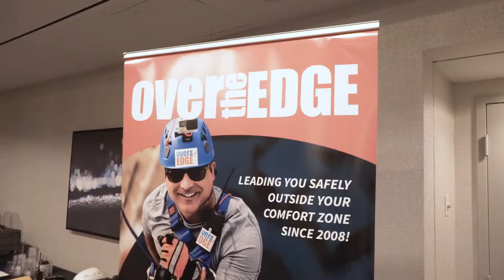Don't Look Down! Rappelling off of a hotel in Los Angeles...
Check out FREE.THE.WAVE!

FOLLOW THE PANTS! 👖

Charity Pants👖2019

Like the music I use?!
Sign up and get 2 extra months!

*Charity Pants is not a non-profit. We simply create content with a positive message, help spread awareness and give back to the community.*